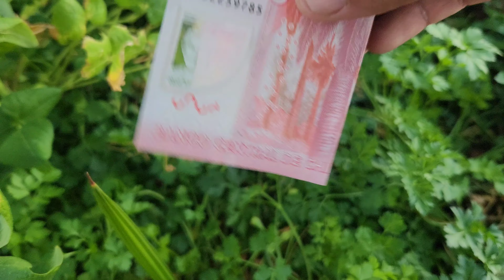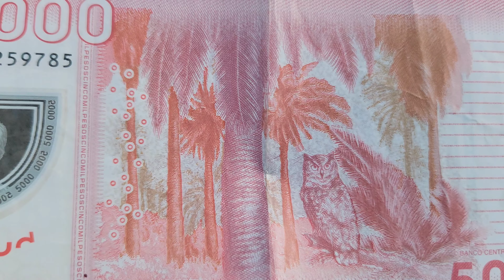En Pleno DESIERTO Nació un GIGANTE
En esta oportunidad te mostraré un milagro producido en el secano del Limarí Acompañame!